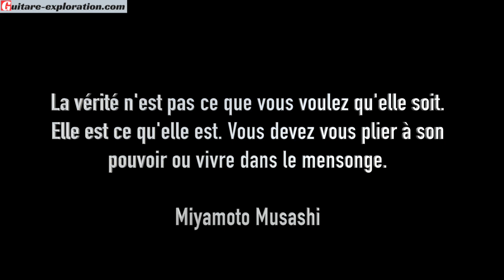IMPROVISER sur TOUS les ACCORDS JAZZ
Pour réserver un appel de coaching gratuit avec moi et voir comment je peux t'aider 👇

✅ L' improvisation c'est le graal du jazz. Dans cette vidéo je te donne un outil très simple pour t'évaluer et progresser en improvisation. Courage l'ami, si tu fais les bonnes actions tu auras les bons résultats ✌️

🔥Télécharge gratuitement mon guide l'esprit du guitariste pour avoir l'état d'esprit qui fait progresser:

▬▬▬▬▬▬▬▬▬▬▬LIENS ▬▬▬▬▬▬▬▬▬▬